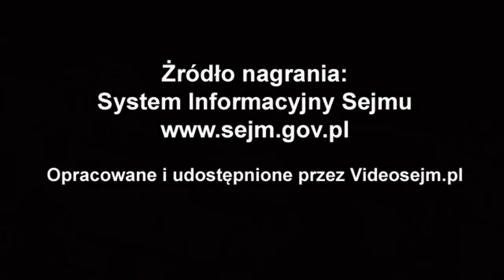Malgorzata Tracz - wystąpienie z 16 września 2020 r.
Popierasz? Udostępnij! Malgorzata Tracz  - wystąpienie z 16 września 2020 r.

- Pierwsze czytanie poselskiego projektu ustawy o zmianie ustawy o ochronie zwierząt oraz niektórych innych ustaw
- Pierwsze czytanie poselskiego projektu ustawy o zmianie ustawy o ochronie zwierząt